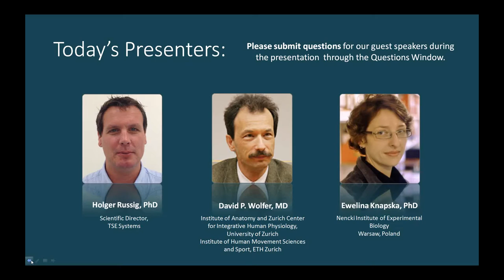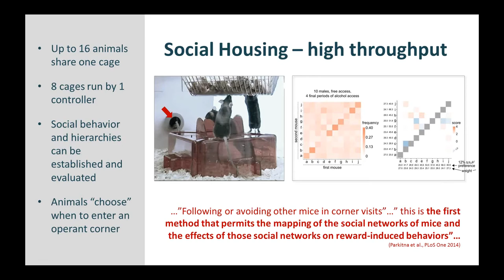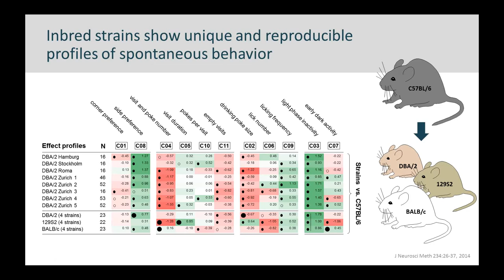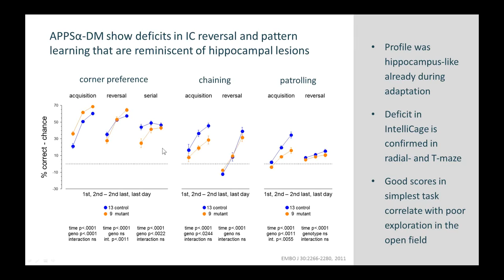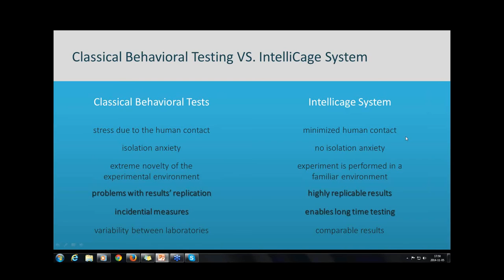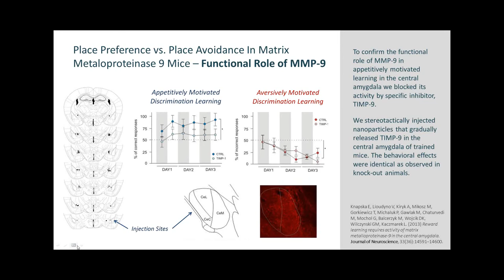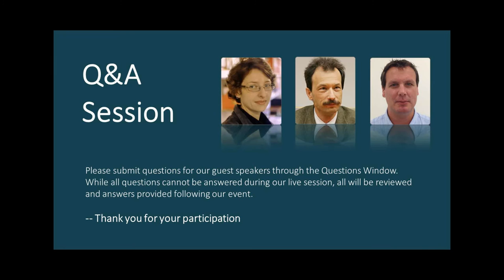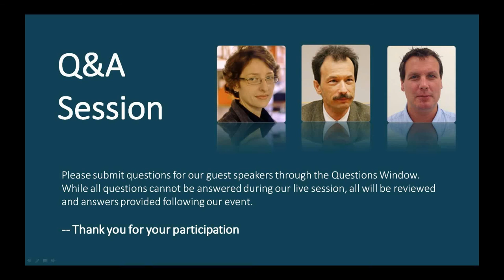How to Investigate Behavior and Cognitive Abilities of Individual Rodents in a Social Group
This webinar focused on behavioral phenotyping of rodents by automated cage-system.  Presenters Dr. Ewelina Knapska, Dr. David Wolfer, and Dr. Holger Russig provide insights into high-throughput cognition testing of individual rodents within their social environment, discussing how this supports increased animal welfare and decreased data variability and workload for the researcher.

During this exclusive webinar sponsored by TSE Systems, presenters review automated home-cage behavioral phenotyping using the IntelliCage system and discuss several research applications including the study of hippocampus-dependent spatial learning tasks, measuring motor impulsivity, studying the role of MMP-9 in the central amygdala in learning of appetitively and aversively motivated behaviors, and assessing cognitive rigidity in a mouse models of autism.  After establishing basic concepts, presenters demonstrate how freely programmable behavioral tasks can be controlled and how to link them to established paradigms performed in biomedical and basic behavioral, neurobiological, psychiatric, pharmacological and genetic research. The implications for understanding therapeutic strategies is also discussed.

Key Topics:

how to transfer concepts of established behavioral paradigms into the automated home-cage phenotyping

simultaneous monitoring of different measures of mouse behavior

comparing different behaviors in well-balanced conditions

the involvement of MMP-9 in the central amygdala in learning of appetitively and aversively motivated behaviors

prescreening of subjects using spontaneous behavior during adaptation to optimize cognitive tests

hippocampus-dependent spatial learning tasks